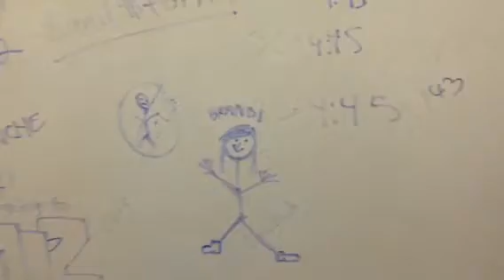Post Show 12-6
Rock 100 Jock Lounge.